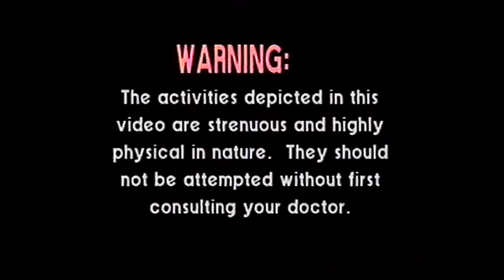Cinturon Negro-I Can't Remember When (9 Days 9 Years,2018)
The outro track for "9 Days 9 Years" record,from 2018
soon to be released